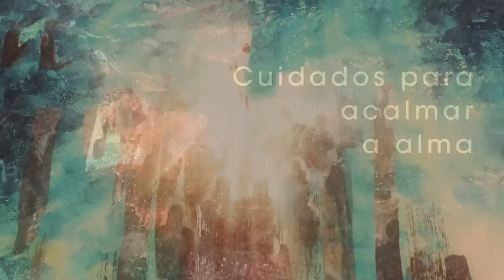Homilia Diária - Quarta-feira de Cinzas (Dia de Jejum e Abstinência)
Neste tempo favorável a conversão, a Palavra de Deus nos faz forte apelo a mudança de vida mediante as práticas da caridade , da oração e do jejum.